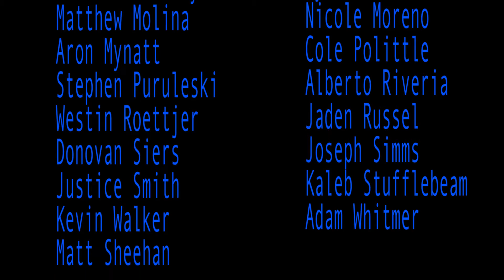Cactus High School Wrestling Team Promo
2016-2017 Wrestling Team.